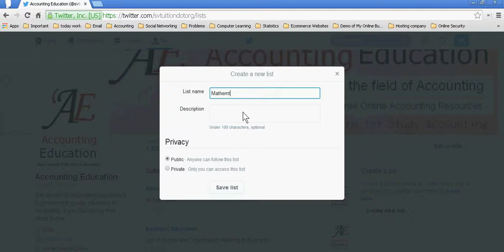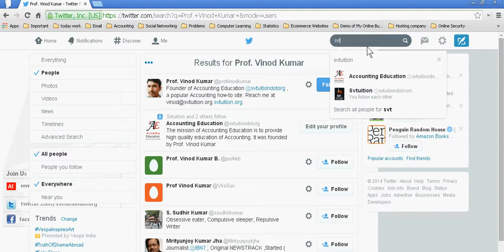How to create a Twitter List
Recently, Twitter has provided you a new facility whose name is Twitter Lists. With this, you can make the list and organize you all followers on the basis of your interest and categories like playlists in youtube and circles in google+. Take its benefit by learning its simple steps.